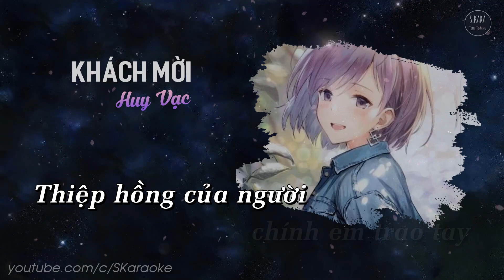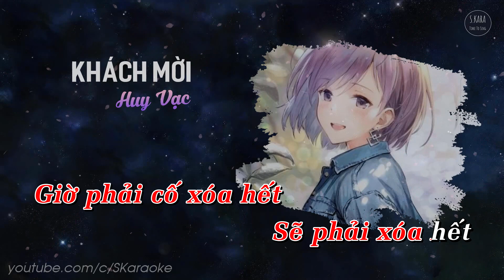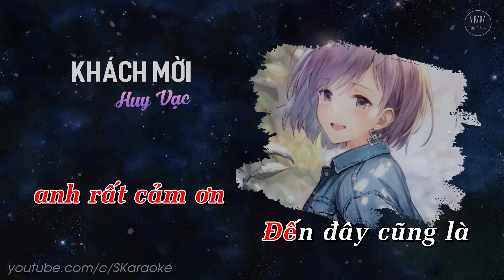Khách Mời【KARAOKE Lời Việt】- Huy Vạc Cover | Bản Tone Nam Lộ Phi Văn | Hot Tik Tok | S. Kara ♪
Khách Mời【KARAOKE Lời Việt】- Huy Vạc Cover | Bản Tone Nam Lộ Phi Văn | Nhạc Hot Tik Tok

★ Khách Mời | 嘉宾
- Trương Viễn
- Lời Việt: Trần Nguyễn Phan Duy Anh
- Cover: Huy Vạc
- Arrangement:

★ Lyrics:

Ver:
Mình từng cười đùa với nhau mỗi ngày
Nhưng bây giờ đây đã hết
Nước mắt nghẹn ngào trên mi
Thiệp hồng của người chính em trao tay
Nhưng em nào đâu có biết
Đã chết ở trong tim anh

Lặng người khi thấy em vui bên một ai
Miệng gượng cười, nước mắt chẳng rơi
Phải chăng đã hết cổ tích
Chỉ còn thực tại với nỗi đau!

Chorus:
Thật lòng thì anh rất cảm ơn
Cảm ơn vì người đã đến mời
Để anh một lần được thấy em...
rạng ngời thế kia!
Nhìn người thật đẹp dưới thánh đường
Đã từng hẹn thề đến suốt đời

Người cầm tay em không phải anh
Anh là quá khứ đấy thôi
Đến đây cũng là chấm hết rồi
Chỉ mong một điều ở chính em
Phải thật ấm êm!
Người nắm tay em đi cùng đến thánh đường
Sẽ là người cho em hạnh phúc
Có lẽ thanh xuân đã qua rồi
Đã đánh mất nhau thì đành vậy thôi

Bridge:
Lỗi lầm của quá khứ hai ta
Giờ phải cố xóa hết
Sẽ phải xóa hết
Lời tạm biệt đành phải nói ra thôi!